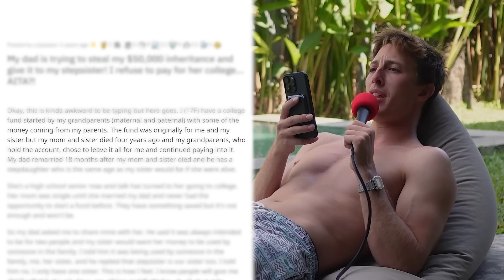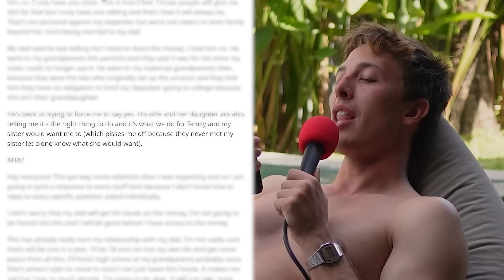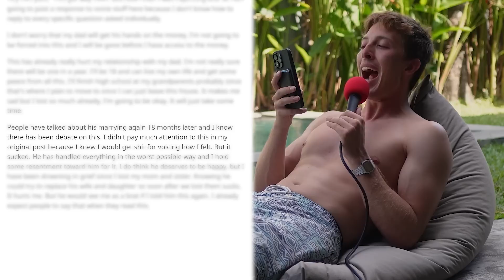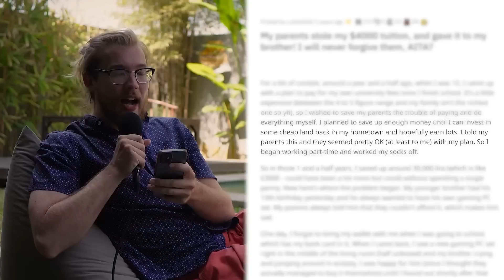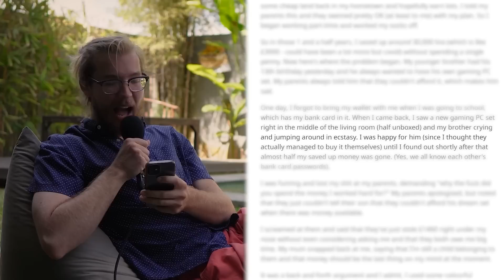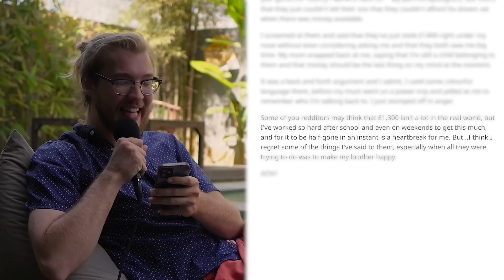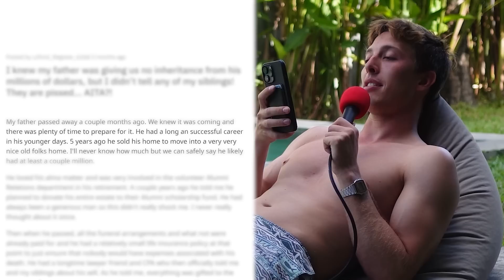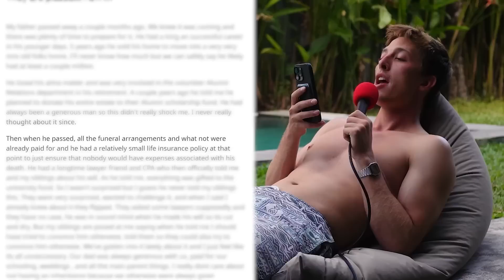She Wants MY MONEY | Reddit Stories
r/AmItheAsshole - AITA for refusing to split my college fund with my stepsister
r/AmItheAsshole - AITA for full-on raging at my parents after they spent £1,300 of my money for my brother's gaming PC set?
r/AmItheAsshole - AITA for never mentioning to my siblings my father's intent to donate his entire estate?